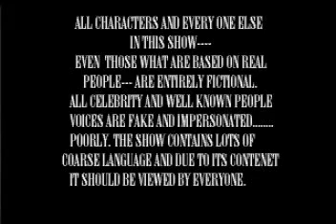Town of Aseri 110 Founders of Estonia I